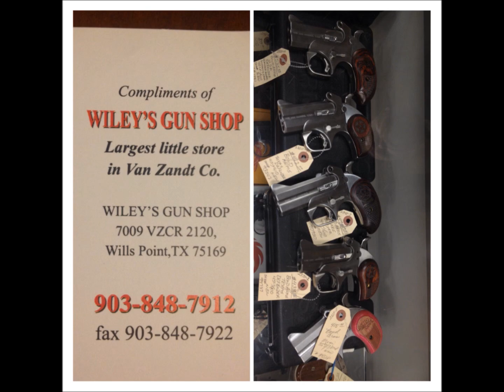Bond Arms -Wiley Gun Shop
Bond Arms Girl
Wiley Gun Shop, Wiley And Sons, Inc
7009 Vz County Road 2120